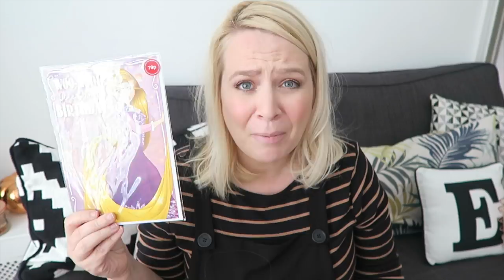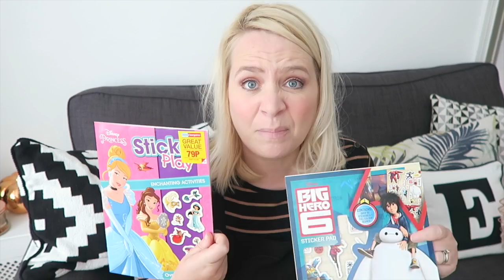HOME BARGAINS HAUL! Crap I Didn't Need! BUT WANTED!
⭐️Here is a random little Home Bargains Haul. WAHOO!

I edit on iMovie on my MacBook Air.